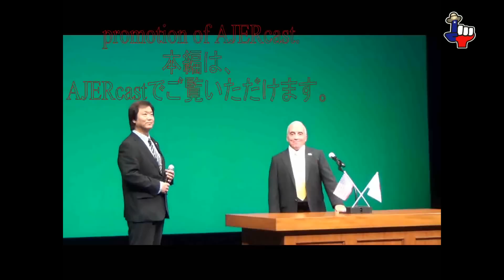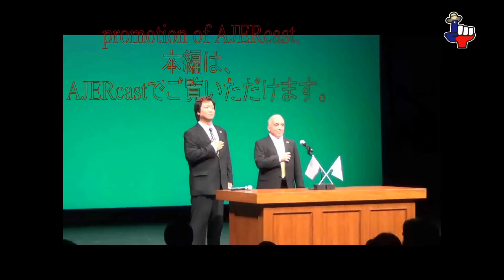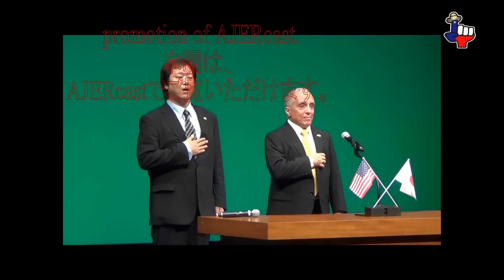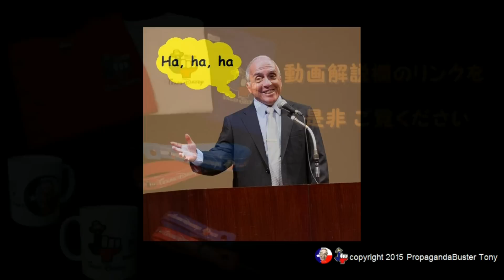Why I Love Japan: Two National Anthems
At a conference in Osaka, Japan on 23 June 2014, opened with the playing of two national anthems:

1 – “Star Spangled Banner” national anthem of the United States of America (星条旗).
2 – “Kimigayo” 君が代 national anthem of the nation of Japan.

The “Star Spangled Banner” was written as a poem in 1814 during the War of 1812 by Frances Scott Key during the bombardment of Fort McHenry in Maryland by the British.   The United States Congress adopted as the national anthem in 1931.

The “Kimigayo” the lyrics were written during Japan’s Heian period (794-1185).  The song served as the national anthem from 1888 to 1945.  In 1999 it was officially recognized as the nation’s national anthem.

“Kimigayo” the Japanese National Anthem - The Emperor's Reign

 “May the reign of the Emperor
 continue for a thousand, nay, eight thousand generations
 and for the eternity that it takes
 for small pebbles to grow into a great rock
 and become covered with moss.”

Japan’s national anthem United States national anthem America’s national anthem Osaka conference Why I Love Japan propagandabuster Texas Daddy vlog opinion travel Japanese culture日本 Nippon Nihon 日本国 Nippon-koku Nihon-koku State of Japan